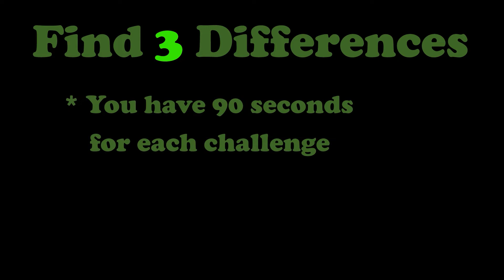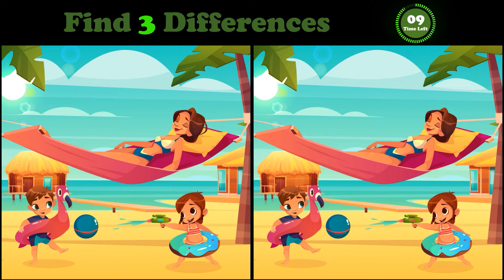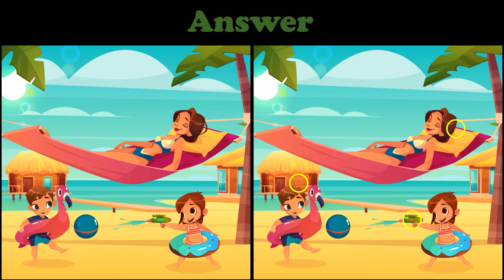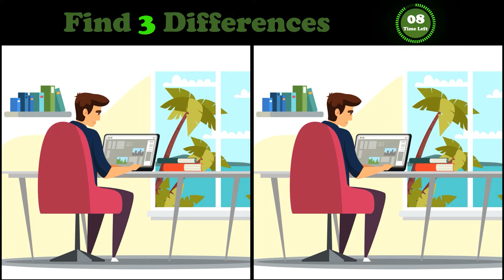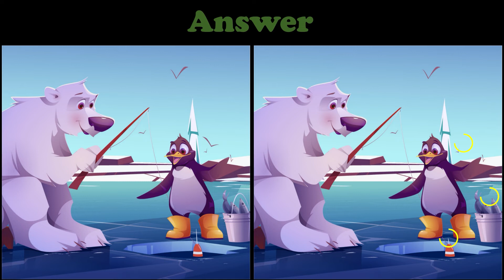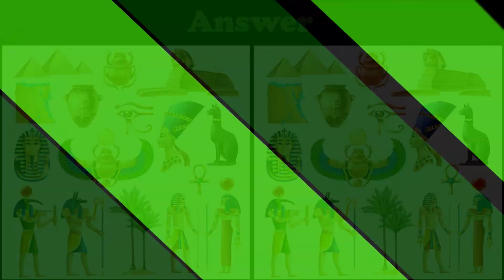Find The Differences | Compare Pictures | Family Tropical Vacation | Work From Home | Puzzle 73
Can you find the differences?
Are you ready start compare the pictures right now?

Who doesn’t love a good puzzle? Amazing picture puzzles that will test how observant you are as you try to spot the differences between two images that look nearly identical.

For each puzzle, there are three differences between the pair of pictures. See how many you can find and then wait for the answer at the end to see each of them revealed.

Focus on the different details, improve your observation and enjoy

For 90 seconds you have to find the differences in the pictures.
Compare the pictures in four challenges.
3 hidden objects in each riddle.
The answers will appears at the end of the challenge.

Finally, you can write down your result in the comments and compare it with the other participants.

Have fun :)